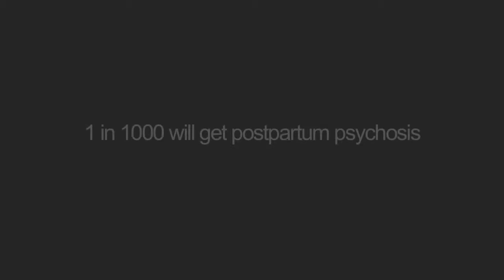VIDEO: Jennifer Silliman talks about "Dark Side of the Full Moon"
10/14/15 - Jennifer Silliman, Co-Producer of the documentary film "Dark Side of the Full Moon" talks about the documentary’s findings and the gaps in helping women who suffer from postpartum depression.